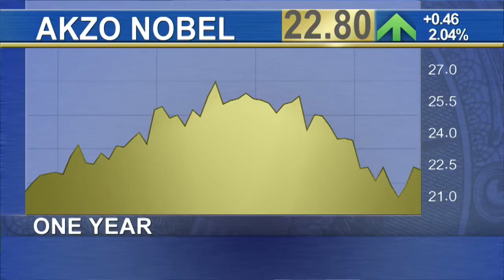Why Akzo Nobel, Mitsubishi UFJ Are Fantastic Foreign Stocks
Shares of Akzo Nobel (AKZOY) have been flat this year due to slower sales in China. Dale Winner, portfolio manager for the Wells Fargo Advantage International Equity Fund (WFENX), said the Dutch coatings manufacturer will paint a prettier profit picture in coming months. 'The majority of its sales are domestic in Europe so it is benefitting from the beginning of a recovery economically and that’s more than offsetting any slowness which is temporary in China,' said Winner, adding that lower titanium dioxide costs will also help Akzo Nobel’s profit margins going forward. The Wells Fargo Advantage International Equity Fund is up 4.7% so far this year, according to fund-tracker Morningstar. The $405 million fund sports a trailing 12 month yield of 4.8%. Winner sees China Everbright as a big winner in the stock market even though China’s overall economy is slowing. He said the company is benefitting from the opening of the Chinese financial markets. 'The bigger drivers of that stock price are the continued structural reforms, the continued deregulation of the financial markets rather than the temporary slowdown on the manufacturing side of the Chinese economy,' said Winner.